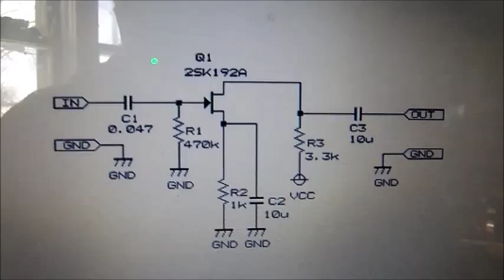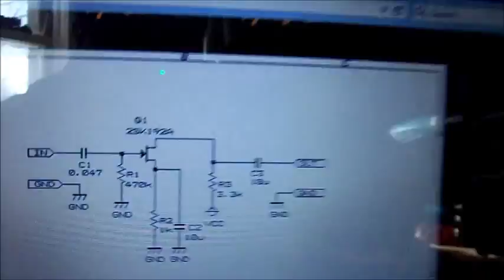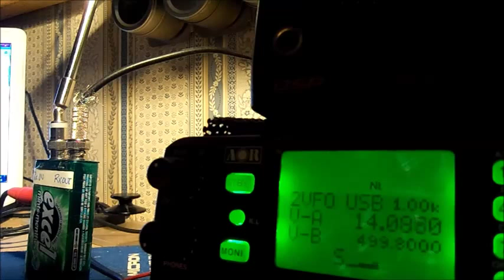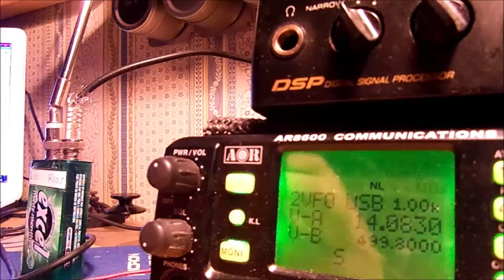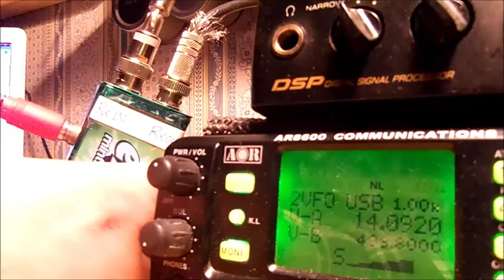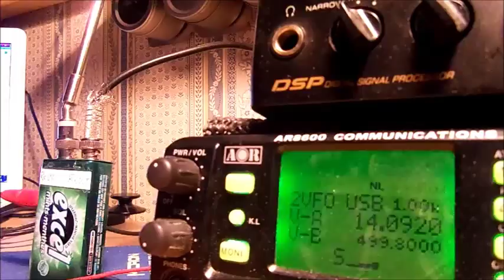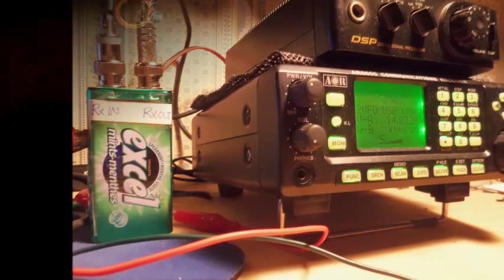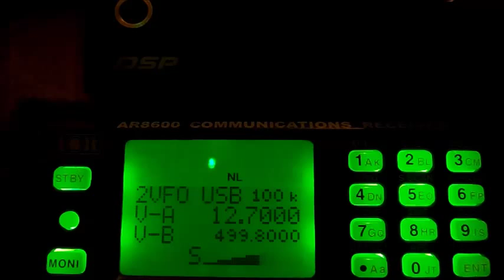Simple FET receiver preamplifer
RIC-3
4.4.1 Basic Qualification

The following privileges and restrictions are applicable to the Basic Qualification:

build and operate all station equipment, except for "home-made" transmitters
NOTE:“Build” in the context of the Basic Certificate is limited to the assembly of commercially available transmitter kits of professional design.